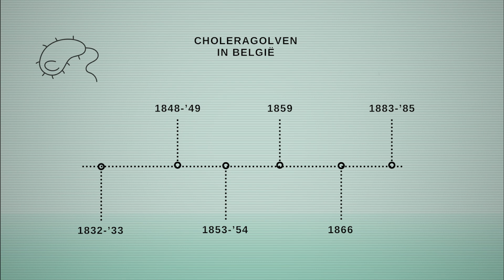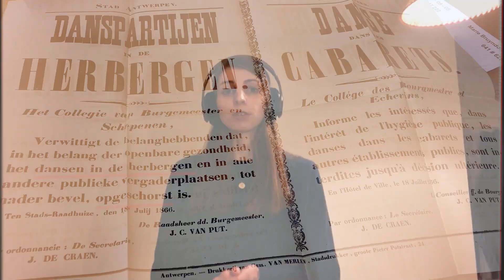Paniek en polarisatie in tijden van cholera - Marie Bruyndonckx (KU Leuven)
De cholera-epidemie van 1866 staat bekend als de dodelijkste golf van de ziekte. Marie Bruyndonckx nam voor haar scriptie dat jaar onder de loep in de regio Antwerpen, waar zo'n 3.000 mensen aan de ziekte stierven. Hoe reageerden Antwerpenaren in het verleden op zo'n epidemie? Niet heel verschillend van vandaag, zo blijkt uit haar onderzoek. Van "blaming" tot weerstand tegen de choleramaatregelen... Marie bespreekt de emoties, de opvattingen maar ook de dagelijkse praktijken van de Antwerpenaar tijdens de cholera-epidemie.

Meer info op scriptieprijs.be